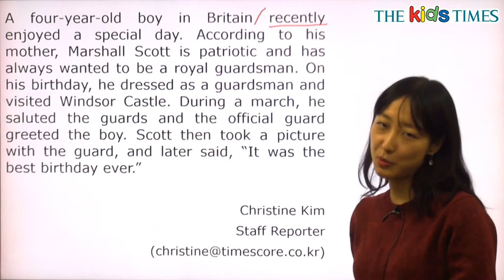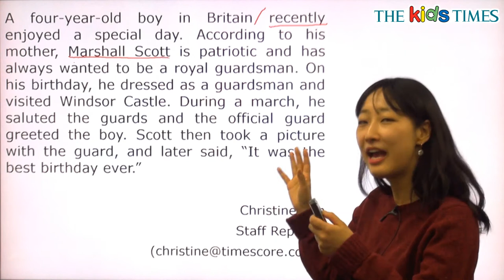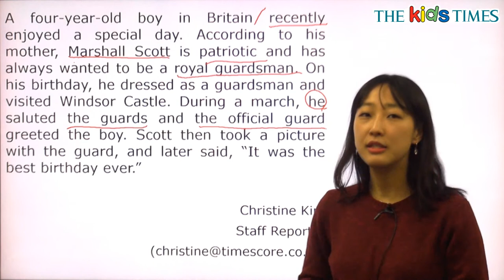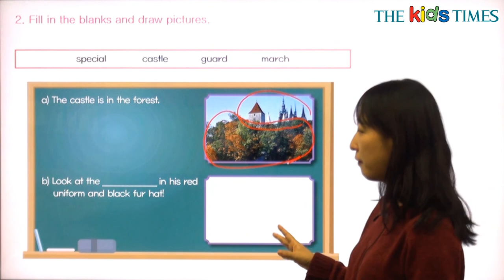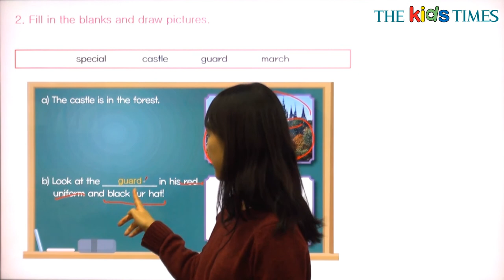Best Birthday Ever - 전나리 선생님과 함께 하는 Aha! 동영상 강의 ( The Kids Times - No.392 )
최고의 생일